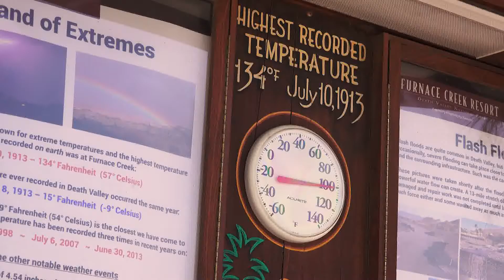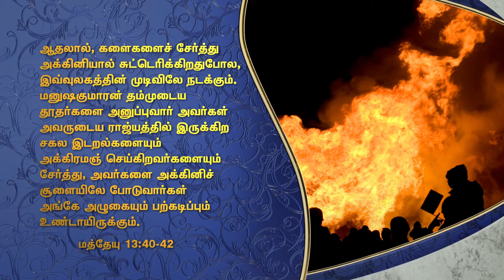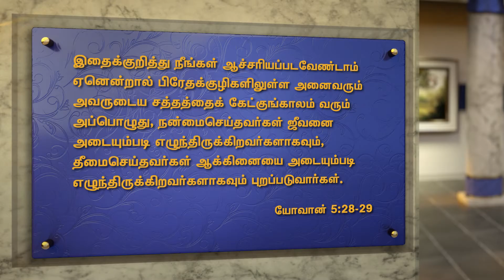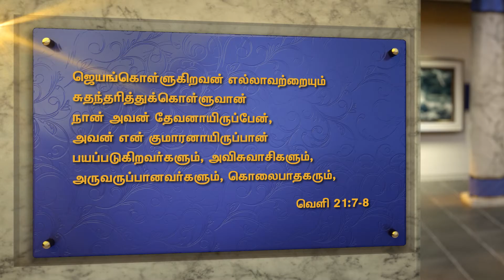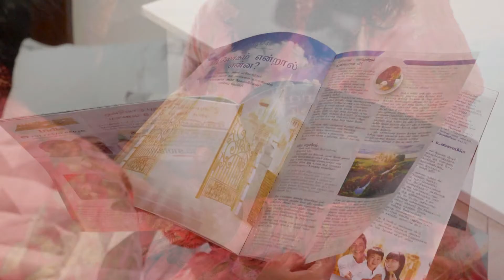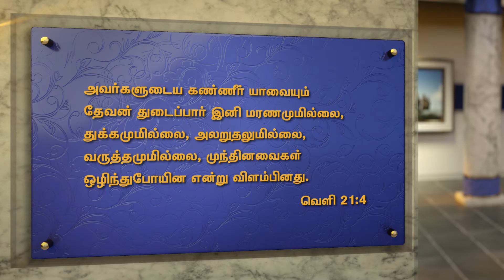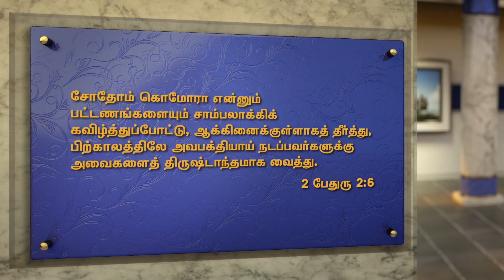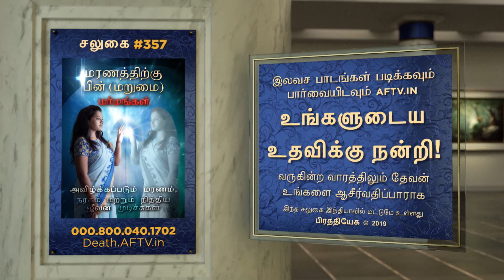The Good News About Hell Pt. 1 in TAMIL By pastor Doug Batchelor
Know  the truth From the bible of the most confusing topic in Christian  religion, hope this presentation  will help you come out of fear of word Hell.